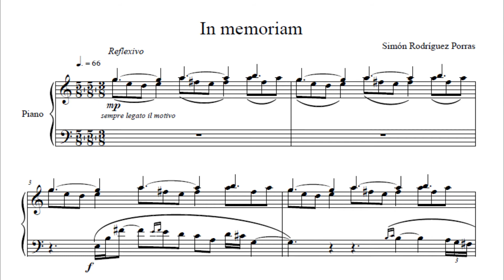Simon Rodriguez Porras - In Memoriam (2015) para Piano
In Memoriam (2015) para Piano
Compositor: Simon Rodriguez Porras
Piano: Esteban Mujica.

XIX Festival Latinoamericano de Música 2016
Centro de Acción Social por la Música. Sala Fedora Alemán,
Caracas, 24 de Mayo de 2016

In Memoriam para piano, fue escrita a partir de un motivo rítmico palindrómico provisto por los organizadores del Concurso de Composición Diabelli: xxx X xxx X xxx (tres notas cortas, una larga, tres cortas, una larga, tres cortas). En código morse, este patrón rítmico corresponde a la palabra Paz en griego. El motivo extramusical propuesto por los organizadores fue la celebración de los setenta años del fin de la segunda guerra mundial. Ese período, también conocido como la Pax Americana, estuvo signado en Latinoamérica por invasiones, imposición de dictaduras militares, y en general una gran violencia promovida por la potencia hegemónica, EE.UU. Reinterpretando la propuesta del concurso, In Memoriam hace alusión a las víctimas de esa violenta hegemonía.